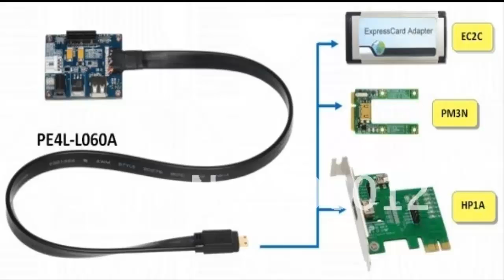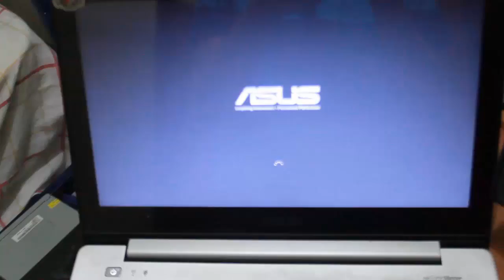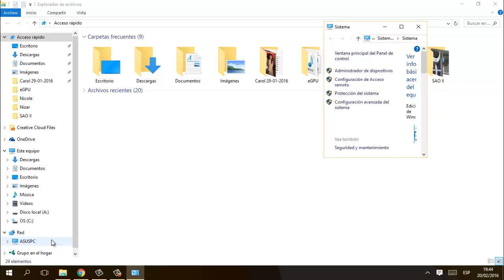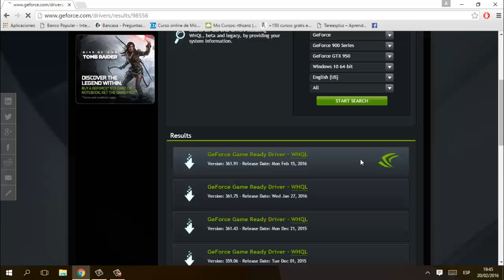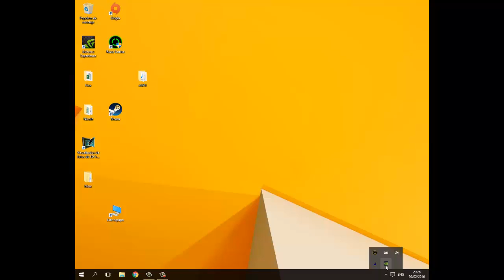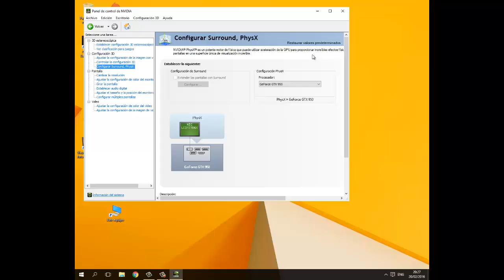Como poner una tarjeta grafica externa a un notebook (How to put a desktop GPU on laptop )SUB ENG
Link para comprar el adaptador
Link de los drivers de la placa de video:

En mi canal esta la descripcion de mi PC.